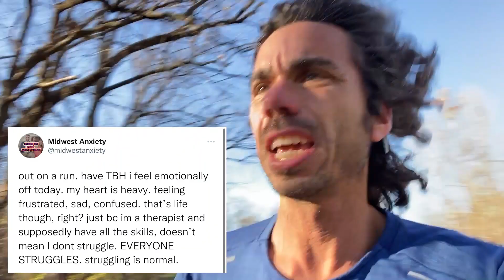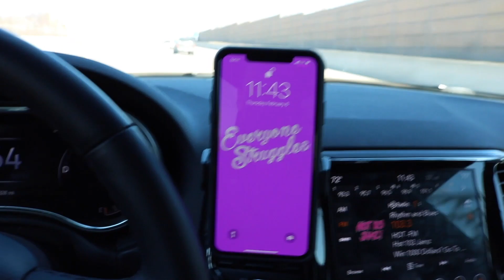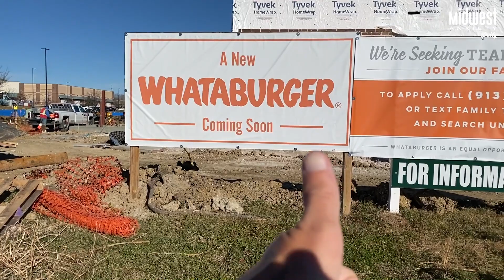Everyone Struggles {Even Therapists} | Midwest Anxiety Daily 158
GOOD MORNING!!! We get another day to live out this life we are all livin together.

YESTERDAY MORNIN YA’LL.  IT WAS A DOOZY.  I was feeling emotionally off.  HEAVY HEART.  Feeling frustrated, sad, and confused.  It might be alarming for you to think “My therapist is struggling?”

nah not for me.  well…..not now anyway as I’ve become emotionally mature {poppin my collar}. sure.  Back in the early new therapist days [you know the days I thought I could save the world IYKYK] I was really scared to admit my struggles.  I mean I’m supposed to be THE GUY who has all the skills.  That guy is not supposed to have struggles.  HA! HA! LOL! Those were the early days…….

No matter if you are a therapist, doctor, attorney, President of the United States {ok. We aint going there}, EVERYONE STRUGGLES. Sure some of us struggle more than others.  But everyone struggles with something {EVEN THERAPISTS}.

My hope is you feel comfortable admitting your struggles.  When you do, the world opens up.  You don’t feel caged in.  YOU FEEL NORMAL.  Now here’s the next part after admitting your struggles, work through them in HEALTHY ways.  No druggin, no drinkin, no sexin, no overworkin.  No distractin or numbin yourself from your struggles.  Let your struggles come up and then work through them.

This time of year can be tough for those of us with disconnected families.  I know it is tough for me.  Its sneaky.  You think you are fine and then you hear that Christmas song or something and it just ZAPS ya.  Anyway.  Not much you can do about it.  It is what it is.  Just acknowledge it and then surround yourself with good people.

Sending you strength, courage, and love for yourself as you face your struggles today. ☔️

WHAT IS MIDWEST ANXIETY DAILY?
Midwest Anxiety Daily gives you a daily behind the wheel look at what it’s like as a MWA community based therapist. As you ride along, we give you Cognitive Behavioral nuggets (not chicken nuggets ;) to help you win those social and emotional struggles, inspire you to get the most out of your day, and have fun while talking about mental health. So sit back, put on your seatbelt, and enjoy the ride ;)